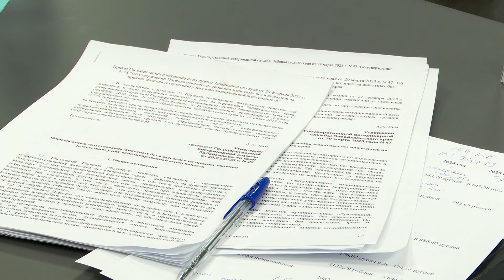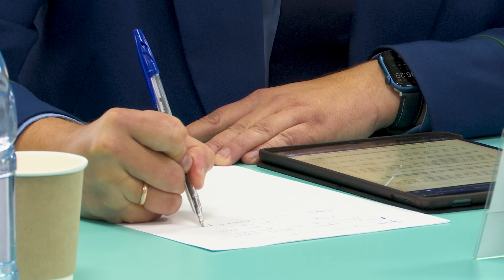С бездомными собаками предложили бороться с помощью спектаклей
Более 470 нападений  собак в Забайкальском крае зафиксированы прокуратурой в 2024 году, среди которых есть и случаи причинение тяжкого вреда здоровью. Тем не менее, количество таких обращений забайкальцев в последнее время кратно снизилось. Благодаря действиям региональных и муниципальных властей численность безнадзорных псов на улицах уменьшилась. Решена ли проблема до конца, узнавала Екатерина Пешкова.